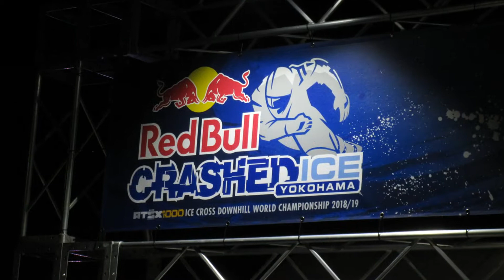Red Bull Crashed Ice Yokohama 2018(Day1) in JAPAN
2018年12月7日
臨港パーク
レッドブル・クラッシュドアイス